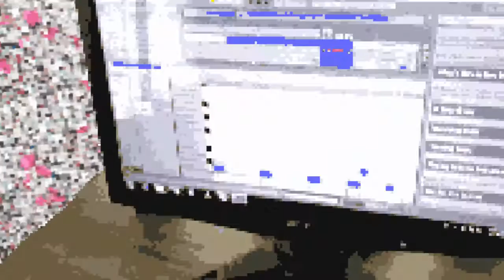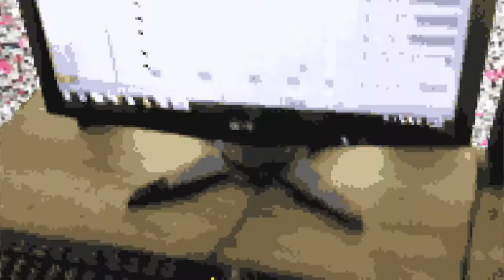Soul of Bass - The Happiest of Times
Track 2 of the in progress album "Sol's Intricate Road Trip of Self Discovery".